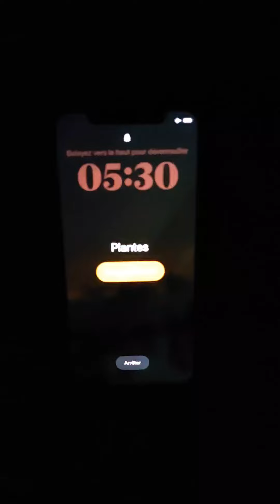What a typical day in Phool Chatti Ashram - INDIA by Sara Lepage